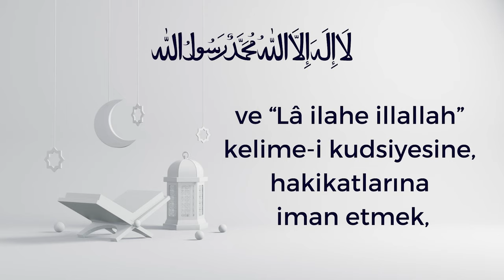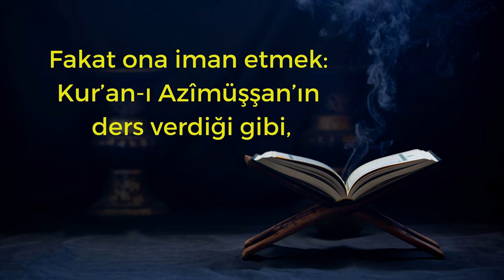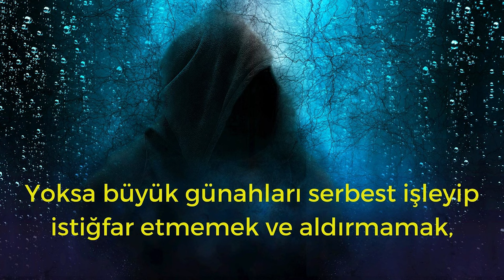İman Nedir ? | Nep 3 Ders 6